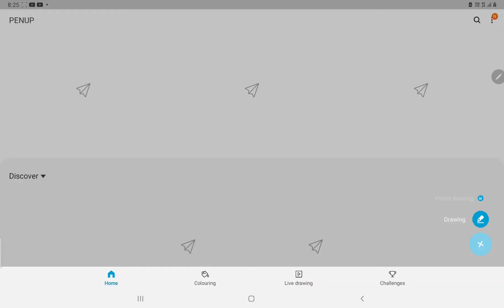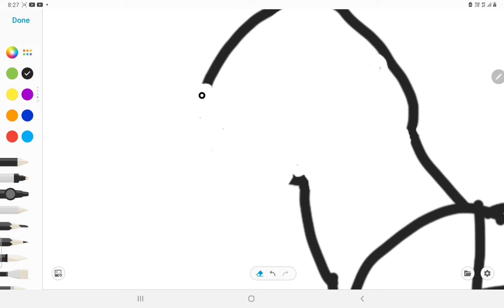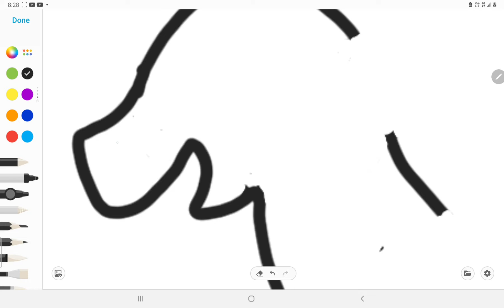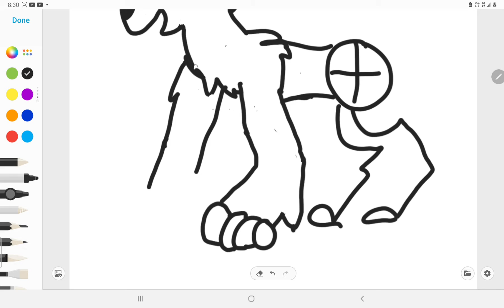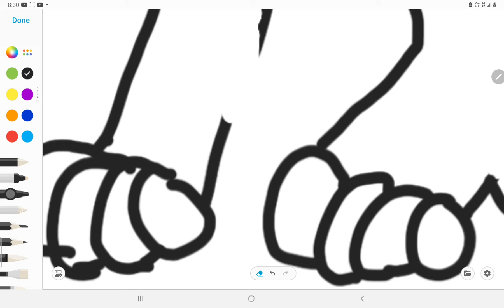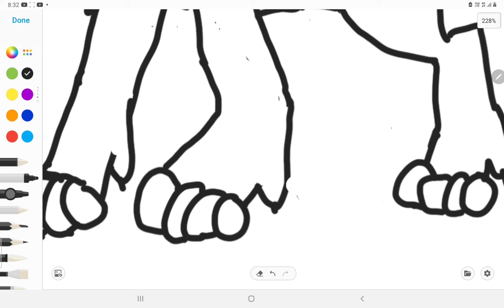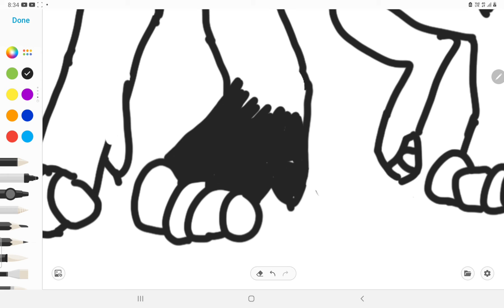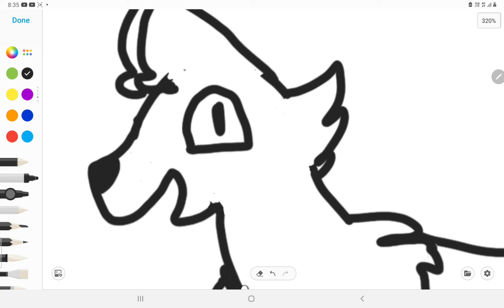How I draw 😃😃